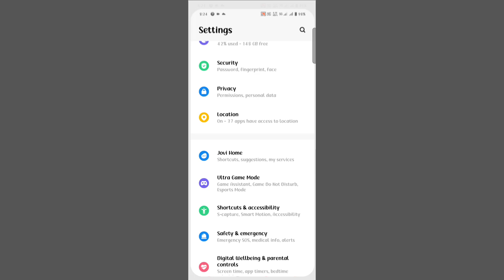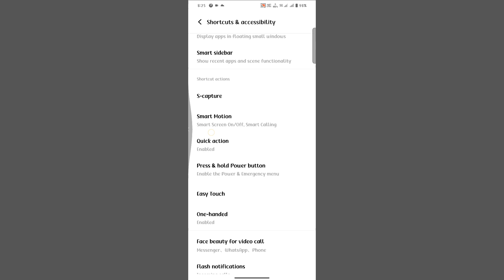vivo v30 press power button off problem | how to solve power button switch off problem vivo v30 5g